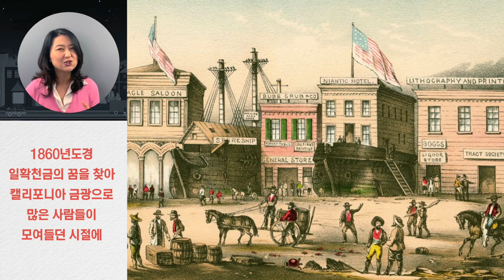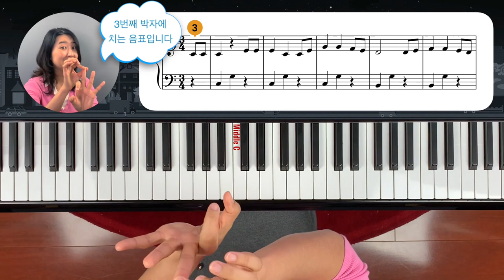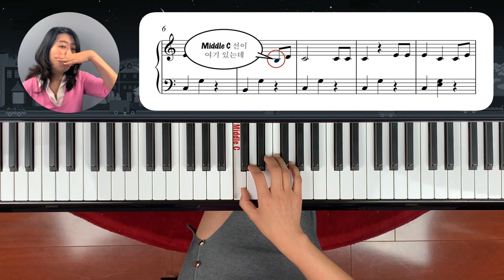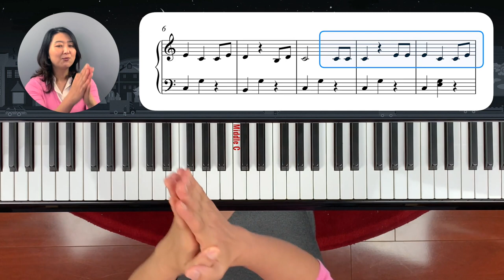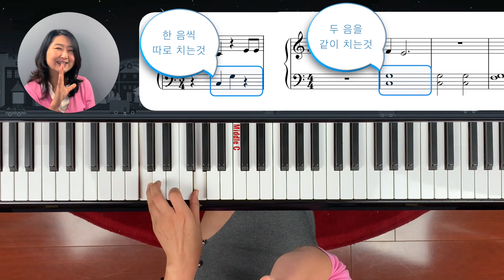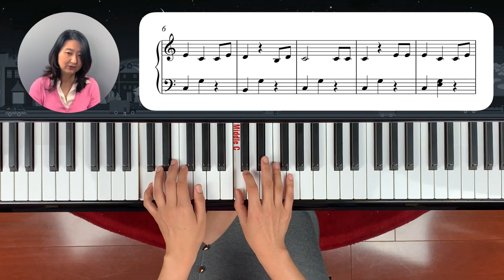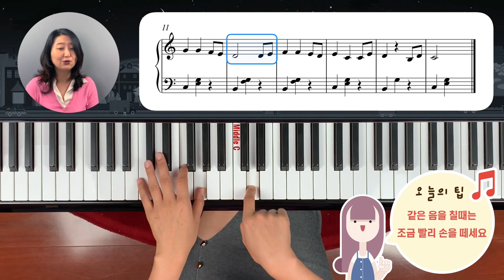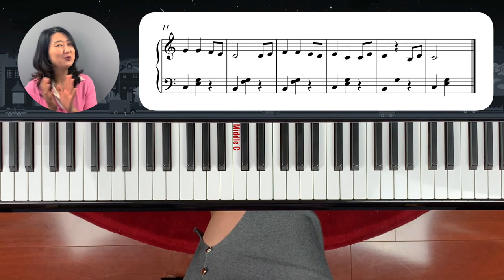[Piano Tutorial] 피아노 놀이 - 레슨 10B: Clementine 클레멘타인으로 새로운 음 배우기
이번 레슨에서는 8분음표와 새로운 음 중앙 도 (Middle C below) 아래의 'B'를 배워 봅니다.

교재 링크는 아래에 (sheet music link below)